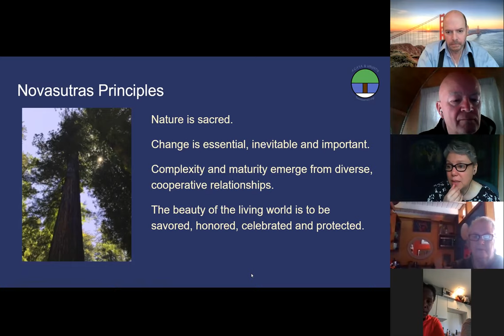What does "better than before" look or feel like?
This 4 April 2020 Discussion wove together a variety of ideas and perspectives about the current state of the world, and the ways that new beginnings might emerge.  It ranged from ideas about the importance of sacrifice, indigenous ways of knowing, Peak Prosperity, and the "aPOOPcalypse"!